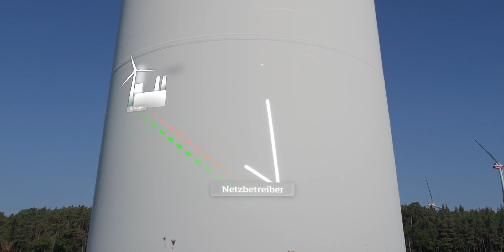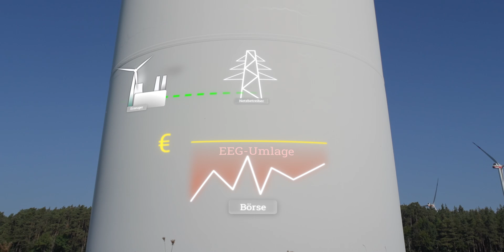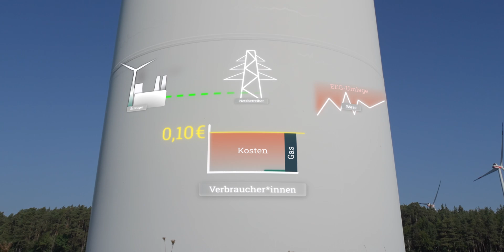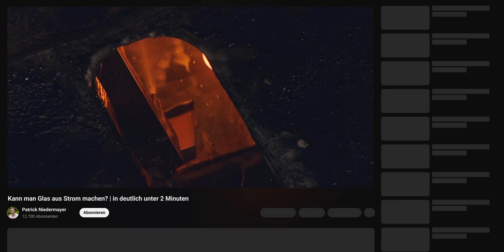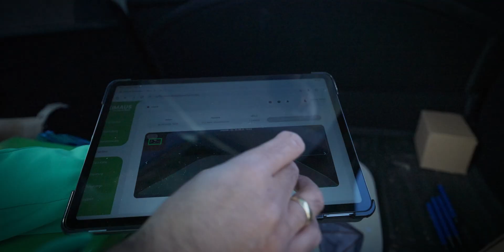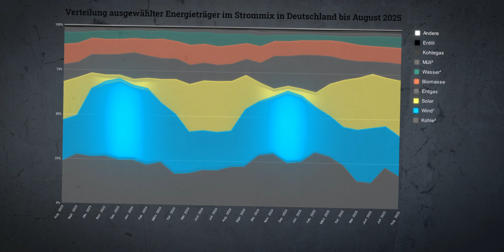Windkraft-Mythen entlarvt!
🌪️ Nicht jeder von uns hat eins im Garten stehen, aber wir alle brauchen sie für die Energiewende.

Während andere Länder unaufhaltsam die Energiewende vorantreiben, machen sich hierzulande viele Menschen Gedanken um ihre Gesundheit, Artenschutz oder den Stromkosten.

Deshalb ist Michi ein weiteres Mal losgezogen, um ein paar falsche "Fakten" aufzudecken und zu entlarven.

⏱ TIMESTAMPS:
00:00 - Start
00:19 - 1/5
03:13 - 2/5
04:27 - 3/5
07:01 - 4/5
08:36 - 5/5